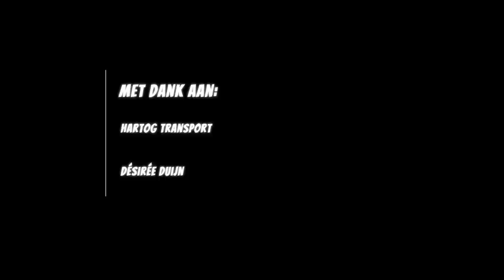Een notitie voor mijzelf | Werner vlogt #12 | Frankrijk | Transport | Leven op wielen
Met jaren ervaring op de weg vergeet je wel eens of je ergens al eens bent geweest en dan ook vooral hoe je er zou moeten komen. Deze rit neemt Werner jullie mee naar Zuid - Frankrijk. Dit is in de tijden dat in zijn thuisland Nederland een pak sneeuw ligt, maar Werner verkent alvast de eerste lentezonnestralen. Het is een rit die nog niet helemaal van te voren is uitgestapt waardoor enkele belletjes naar de zaak nodig zijn, maar evengoed belooft het een bijzondere en meerdaagse rit te worden.